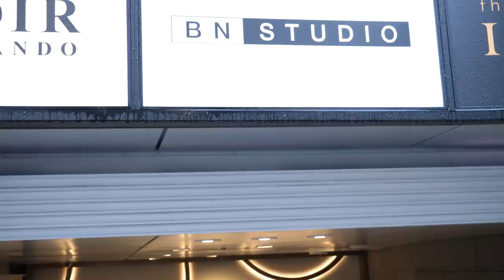【変身企画】その場にいた人の髪をカットして大変身してみた！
■OCEAN TOKYO スタイリスト：もるさん

東京都渋谷区神宮前5-27-7 アルボーレ神宮前4F

■Twitter　【@Themorusaism】

こんにちは、もるさんです。
今回イベントに参加してくださった方々ありがとうございました！
非常に楽しく有意義なイベントにできたのではないかなと思います！
また機会があればやりたいなと考えていますので、今回参加できなかった方もその際はぜひ！

■ファンレター・プレゼントなどはこちらへ

   　 UUUM もるさん宛